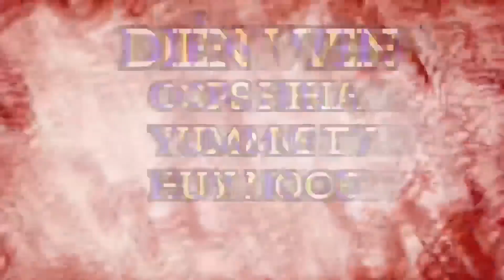Đứa Con Của Quỷ Tập 5*XUẤT HIỆN KẺ LẠ MẶT SỨC MẠNH BÁ ĐẠO 👿☠️😱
Hôm nay LEO đã chạm cháng với tên kẻ lạ mặt có sức mạnh bá đạo liệu hắn ta theo phe địch hay là theo phe của chúng ta cùng nhau xem nhé
➖ ĐĂNG KÝ CHO BIỆT ĐỘI OOPS GANGS & OPTEAM CỦA HIHA➖